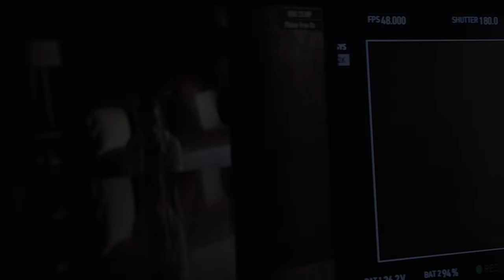Hugo Boss The Scent - Theo James & Natasha Poly Behind The Scenes - Spanish Sub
Hugo Boss ha presentado su esencia con el actor inglés Theo James,  el cual fue protagonista en la película Divergente. Durante el rodaje del anuncio se observa al actor delante del espejo junto a la modelo rusa Natasha Poly.

The Scent Hugo Boss. “la fragancia más seductora”.